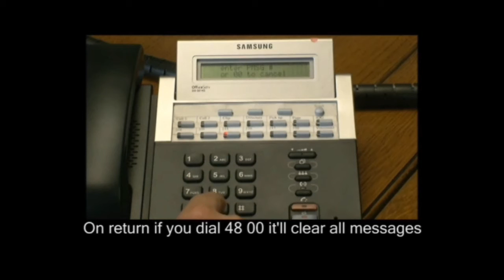Setting your Phone to Indicate That you are on Leave on Samsung Telephone Systems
Pass through in order to get additional handy films. This show is solely one of a string of 64 movies that boost users to deduce how they can carry out multitudes of tweeks to Samsung telecomm platforms outside the obligation of engineers.

Telephone Systems Direct provide discounted systems, parts and installs through the whole of the UK. Platinum Partners of the producer and have been subsequent to the early 1990s.

The short films were created to emit telecommuncations managers the information which can stash them hours and riches. If you are not sure that you outright grasp an instruction then it is desirable that you connect a qualified whiz kid to implement your work.